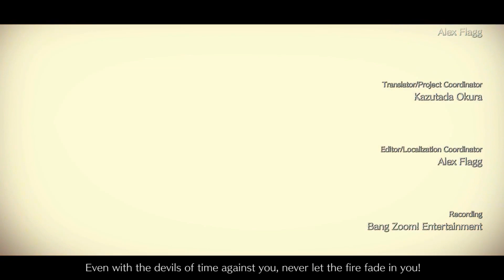Joseph Anderson - AI Final Dance